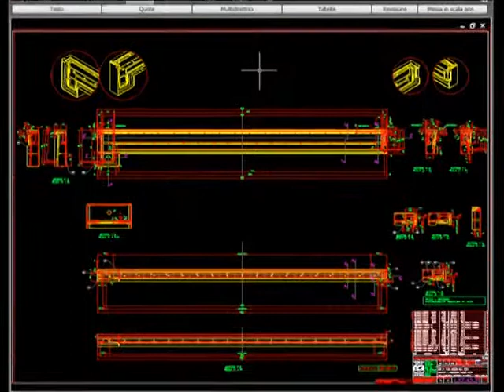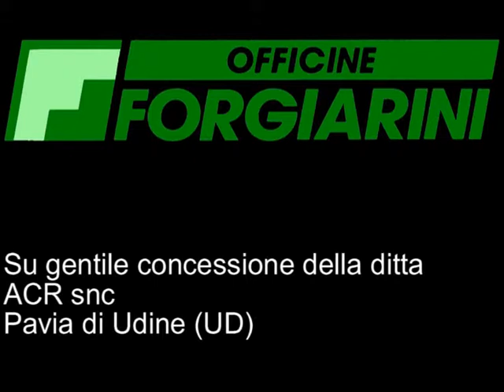Lavorazione fresatura con testa millesimale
Fresatura di un telaio in AISI 316L con esecuzione di una superficie curva nello spazio tramite una serie successiva di sfaccettature.

Officine Forgiarini snc
Via Aquileia 8
33050 Castions di Strada (UD)